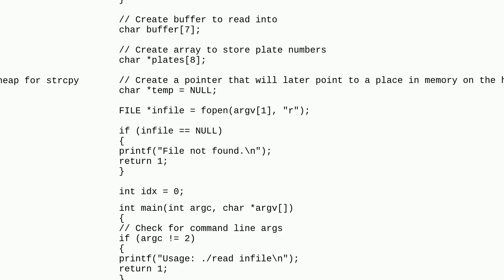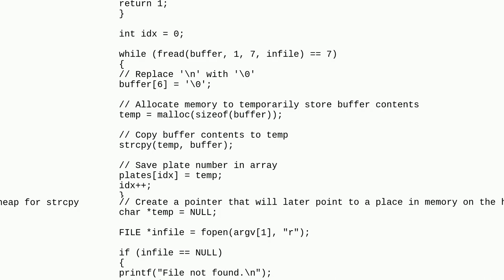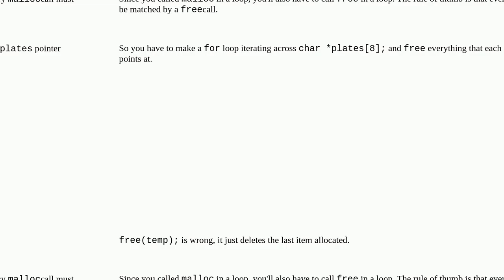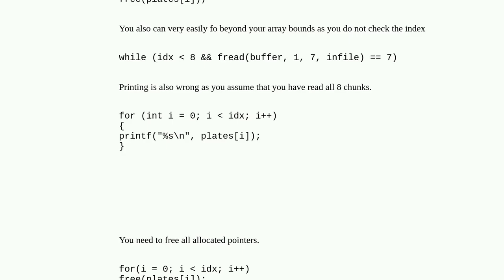Question about freeing malloc()ed memory in C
A special thanks goes out to the community

  free fread pointers c malloc